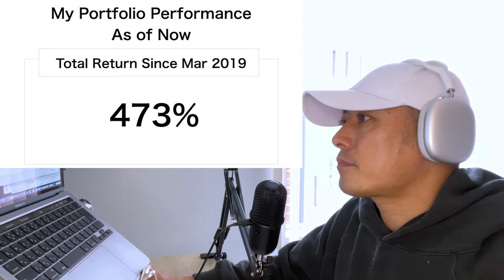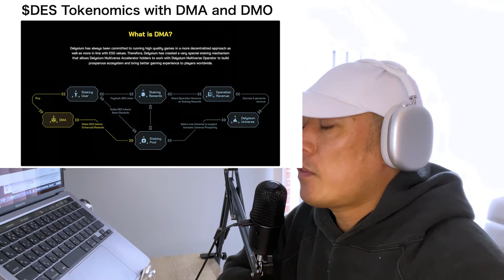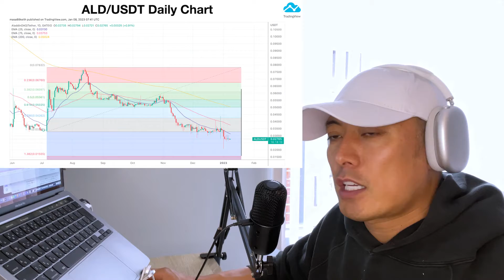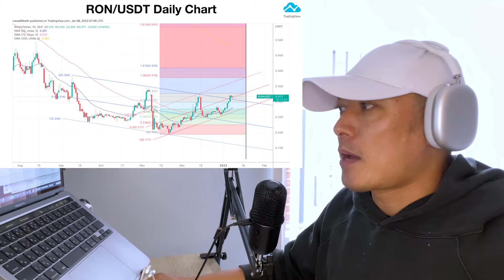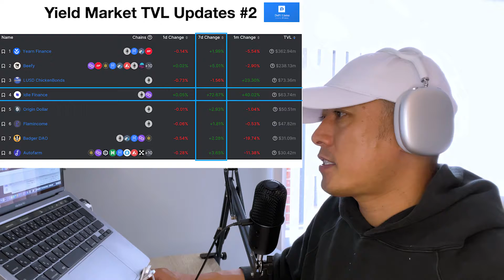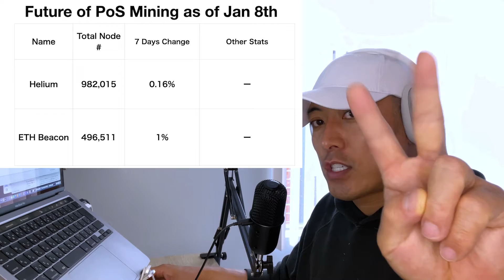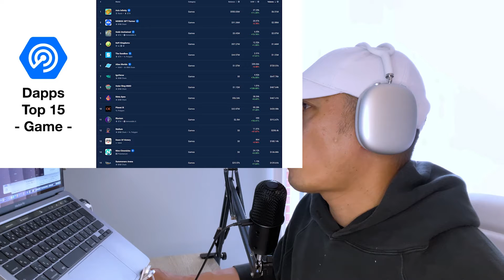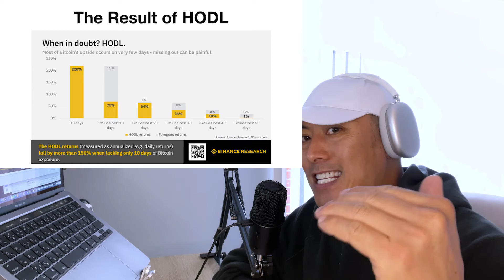Bull or Bear? -$DES, $RON, $ALD, $BREED - Jan 11th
Hi I am mr.masa, Co-Founder and Ex CEO of Orb ( World 1st linear scalable DPoS BaaS project founded 2014 and acquired by SBI Holdings in 2018 ) , and Lead Mentor for Google Global Accelerator Program. I am serial entrepreneur, investor, and philanthropist for Post Capitalism and Singularity.

For more detail, please check the video. The price is fixed. 1,000 USDT for each until it reaches 10,000 sales.

To understand the benefits of DMA in detail, please check out this content.

They are going to launch $DES, a token of Delysium, next year. I guess it will be Summer time. DMA is a kind of financial NFT to maximize your benefits in $DES tokenomics.

You can get some understanding about this point from my interview with Bo, Executive Game Producer at Delysium. Here is the link.